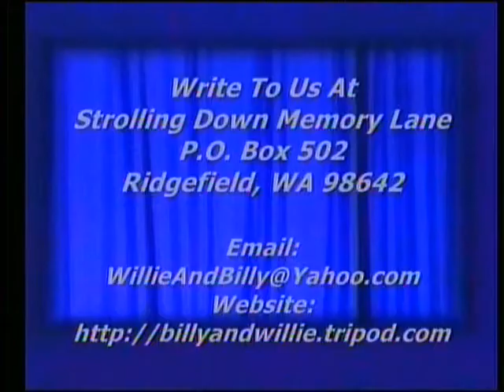In The Garden